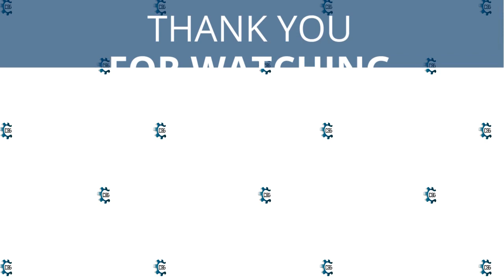7 Best Porsche Cars & SUVs for 2023 (Part 2)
A Porsche lover is someone who is or wants to be successful. They are often quite intellectual car owners who tend to like to do fixes and improvements to their own cars. A Porsche owner loves the sex appeal his car gives him and finds nothing better than getting a cheeky glance as they drive down the street.